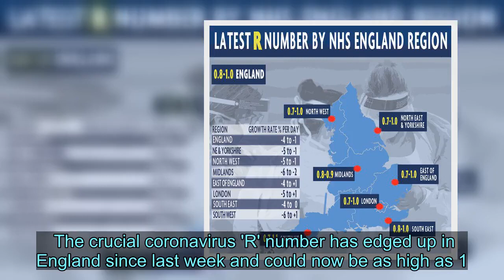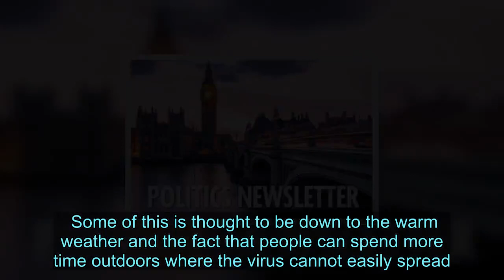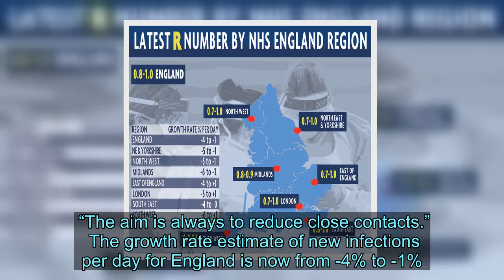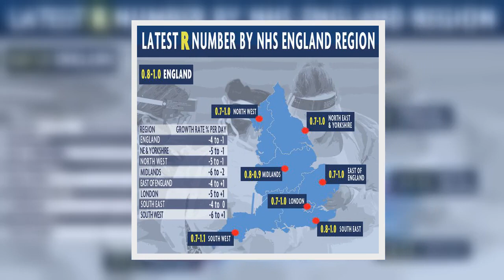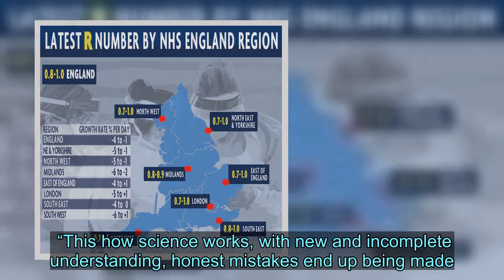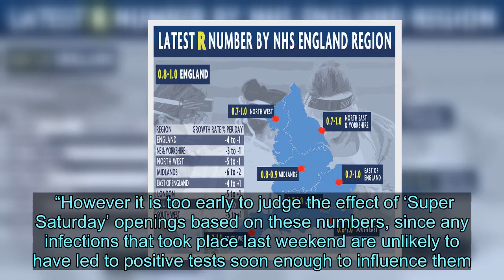Coronavirus R number rises in England and could be as high as 1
The crucial coronavirus 'R' number has edged up in England since last week and could now be as high as 1.  Government scientists are braced for fresh winter lockdown measures after the rate was confirmed as 0.8 and 1, compared to 0.8 to 0.9 last week.  Official figures show the reproduction number across the UK overall is unchanged at between 0.7 and 0.9.    The growth rate of infections per day for the UK is -5% to -2%, while for England it is -4% to -1%.  That means the epidemic is still shrinking, but in England, it is believed to be shrinking more slowly than it was before.  The figures are the first weekly update to be published since pubs, restaurants, hotels and hairdressers were allowed to reopen in England on July 4.   The R figure refers to the number of people infected on average by each person who has Covid-19. If the R number is above 1, it means the virus is spreading exponentially.  And they come hours after the government announced the latest wave of lockdown easing in England.  Lidos, grassroots sport and outdoor theatre reopen tomorrow followed by beauty, nail and tanning parlours on Monday, and gyms and indoor pools on July 25.   The R number is reduced by lockdown measures and isolating people who've had contact with the disease.Before March it was thought to be as high as around 3.  A separate measure of “growth rate” suggests the outbreak is shrinking less, but is still coming down slowly.  Some of this is thought to be down to the warm weather and the fact that people can spend more time outdoors where the virus cannot easily spread.  SAGE now believes the virus spreads at an “optimal temperature” of 4C and is braced for a fresh winter crisis.  Government scientists say nationwide lockdown measures could be reintroduced at the end of summer.    A source said: “If the number overall increases then I would expect to have to impose some national measures.  “The aim is always to reduce close contacts.”  The growth rate estimate of new infections per day for England is now from -4% to -1%. This changed from between -5% to -2%.  Five regions - the East of England, South East, London, North East and Yorkshire, and North West - have official estimate ranges that go as high as 1.  The South West also has an official estimate of between 0.7 and 1.1.   Sage said the only region with a robust estimate that suggested its R rate could have reached 1 was the North West.  It recorded a range of 0.7 and 1. This was up from 0.7 and 0.9 the previous week.  It comes after criticism that the NHS Test and Trace system is not “fit for purpose” and is only contacting around a third of new symptomatic Covid-19 cases.  The source said: “It really depends how effective we can be with test and trace. They are all over wanting to improve that.  “They're very clear what they have to do. All of this has to be working absolutely faultlessly by [winter]."   Scientists fear ministers will be slow to reintroduce lockdown fearing criticism that they got the